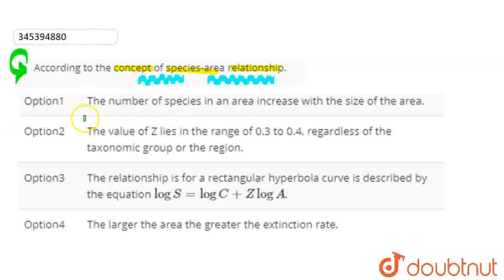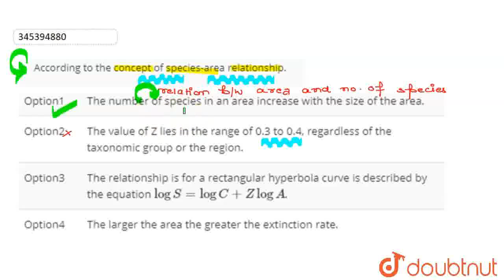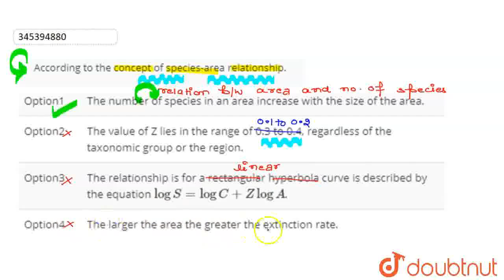According to the concept of species-area relationship. | CLASS 12 | NTA NEET TEST 112 | BIOLOGY ...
According to the concept of species-area relationship.
Class: 12
Subject: BIOLOGY
Chapter: NTA NEET TEST 112
Board:NEET

👉 Have Any Query? Ask Us.